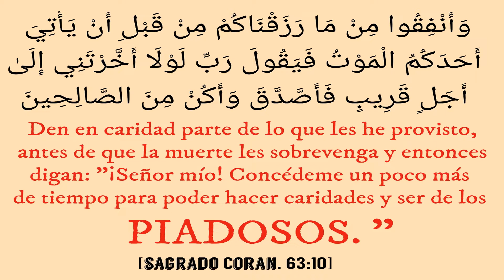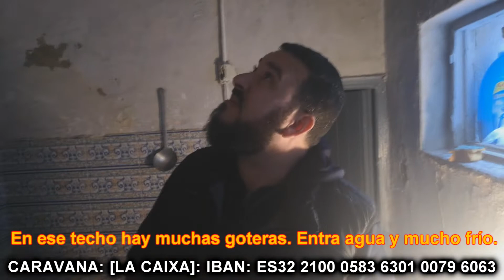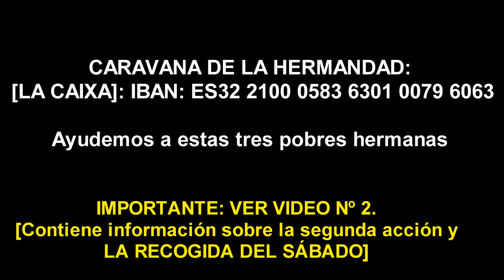[Vídeo 1 de 2]. Caravana de la Hermandad. "2 ACCIONES URGENTES". [Máxima difusión]